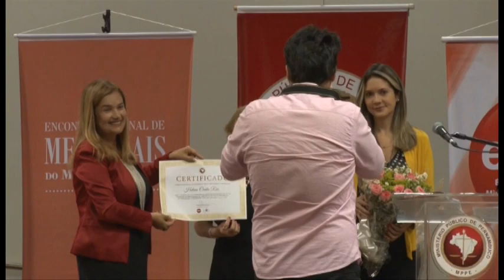IX ENCONTRO NACIONAL DE MEMORIAIS DO MINISTÉRIO PÚBLICO - 1º DIA - Abertura Solene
1º Dia (manhã) - Marcelo Weitzel Rabello de Souza - Conselheiro do CNMP e Presidente do Comitê Gestor do Plano Nacional de Gestão de Documentos e Memória do Ministério Público - COPLANAME.